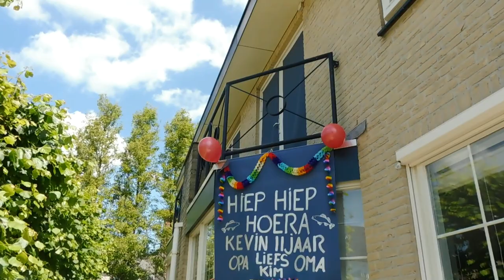verjaardag op anderhalvemeter